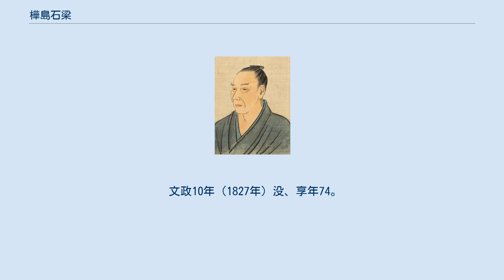樺島石梁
樺島石梁（谷文晁『近世名家肖像』） 樺島 石梁（かばしま せきりょう、宝暦4年10月7日（1754年11月20日） - 文政10年11月30日（1828年1月16日）は、江戸時代中期から後期にかけての儒学者。
久留米藩出身で、細井平洲の門下。
久留米藩藩校明善堂の設立にあたり、その教授（校長）となった。
石梁は号で、通称は勇七、諱は公礼、字は世儀。
 宝暦4年（1754年）、久留米城下の荘島小路石橋丁（現：久留米市荘島町）に、樺島三右衛門の四男として生まれる。
初名は勇吉で、のちに通称を勇七とした。
号の石梁は、石橋丁に生まれたことにちなむ。
 幼いころから学問を好んだとされるが、生家は軽輩であったために苦学した。
11歳から13歳まで宮原南陸に就いて学んだほかは独学であった。
天明3年（1783年）、石梁30歳の時に藩主有馬頼徸より毎年銀7枚の学費が支給される。
天明4年（1784年）江戸に出ると、久留米藩邸で生活しながら様々な学者を訪ね、天明6年（1786年）に細井平洲の門に入る。
平洲の私塾「嚶鳴館」に住み込み、学僕として働きながら学問に励んだ石梁は、のちに塾長に挙げられ、平洲の高弟として名が知られるようになった。
石梁は平洲を終生の師とし、折衷学派の学統を引き継いだ。
 久留米藩は天明8年（1788年）に石梁を中小姓に召し出す。
翌寛政元年（1789年）には、藩世子定之丞の侍読となり、久留米藩江戸屋敷の講談所教官となった。
寛政7年（1795年）、12年ぶりに久留米に帰国し、妻を娶った。
 久留米藩には藩校として修道館があったが、寛政7年（1795年）正月に火災によって焼失していた。
寛政8年（1796年）、石梁は藩校教授左右田尉九郎とともに藩校再建を命じられる。
石梁は費用調達のために豪農樋口甚蔵をはじめとする篤志家を説得するなど、藩校再建事業で主要な役割を果たした。
11月に再建がなった藩校は「明善堂」（現：福岡県立明善高等学校）と命名され、12月9日に講義が始められた。
石梁は明善堂の教員として（左右田没後の享和2年（1802年）に教授に任命される）藩校での教育に当たるとともに、有馬頼貴・有馬頼徳2代の藩主に仕えて久留米藩全体の教学に尽力した。
 その学識は広く知られ、柴野栗山・古賀精里・菅茶山・頼春水・高山彦九郎と交際があった。
 著書に『石梁文集』『石梁遊草』など。
のちにその著述は『樺島石梁遺文』全8巻に収められた。
 文政10年（1827年）没、享年74。
墓所は久留米市寺町の真教寺にある。